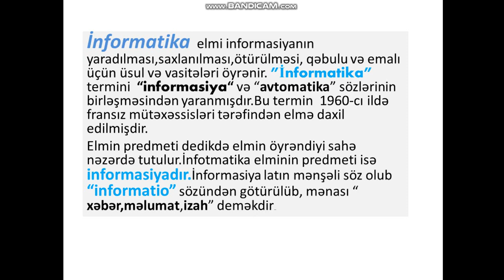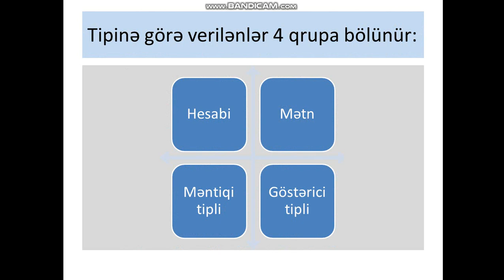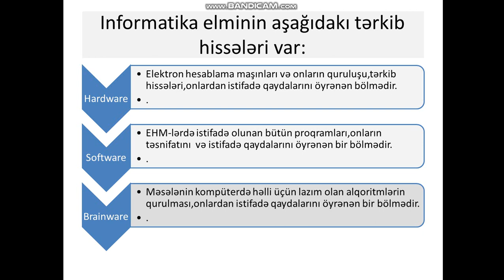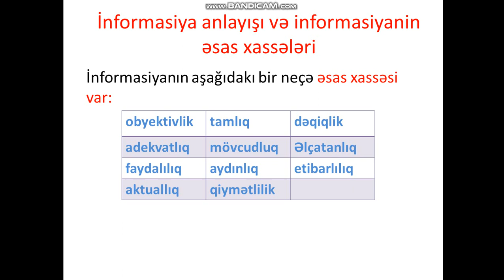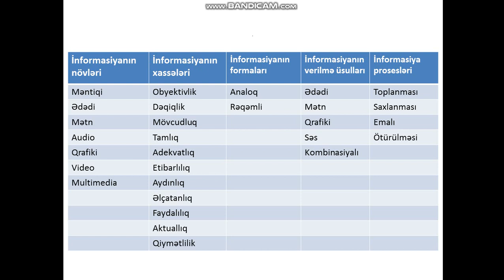Informatika və onun əsas anlayışları